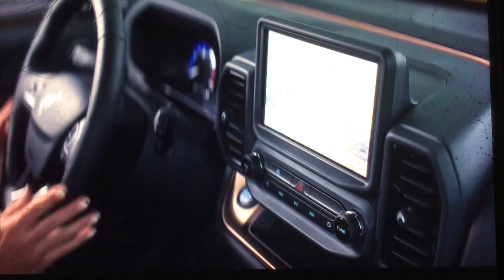KTVU Fox 2 Ten O’Clock News open February 15, 2024